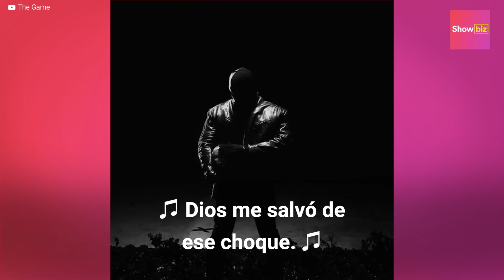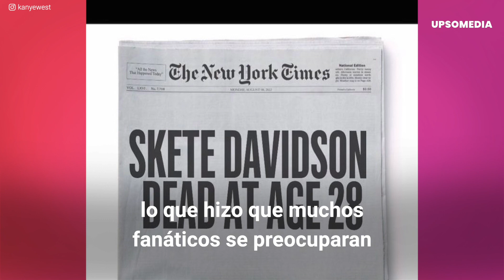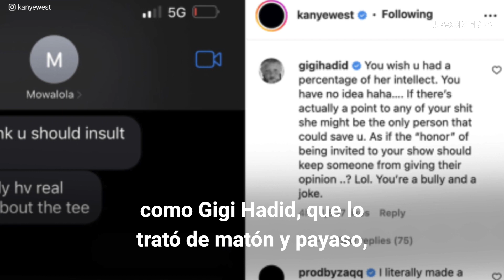Los momentos más criticados de Kanye West | Showbiz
Kanye West está completamente fuera de sí mismo, o eso es lo que creen algunos luego de ver su insólito comportamiento. Como cuando acusó a las Kardashians de secuestrar a su hija, cuando dijo que la esclavitud era una "decisión", y cuando amenazó a Pete Davidson con quitarle la vida. Estos son algunos de los momentos  más criticados de Kanye West.